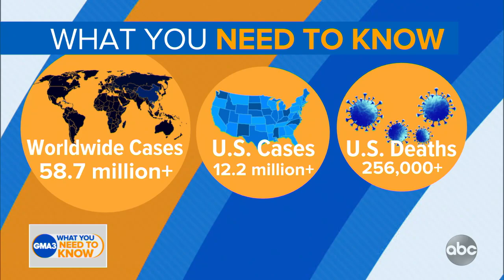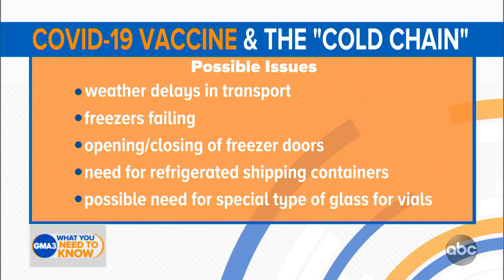The challenges of keeping a COVID-19 vaccine cold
Dr. Jen Ashton talks about the “cold-chain” temperature challenges associated with a potential vaccine.